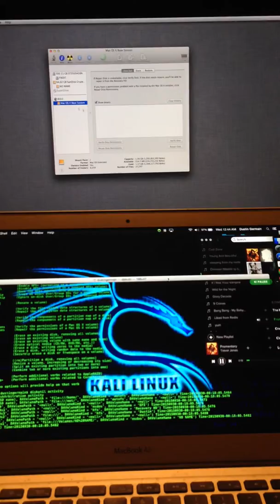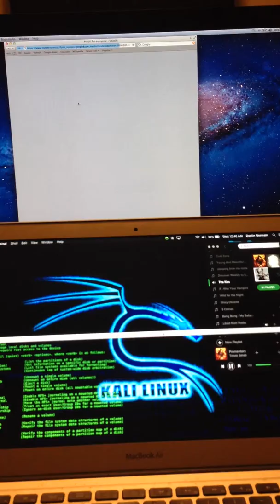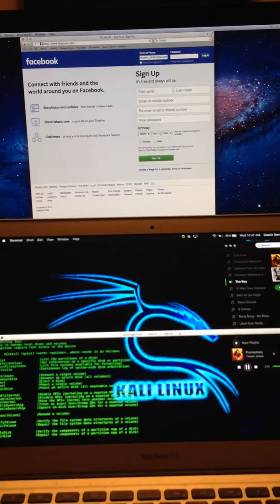Can’t save a Mac?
Jacked up Mac